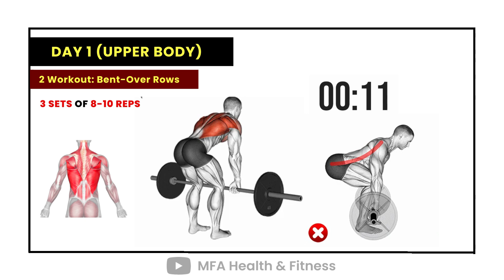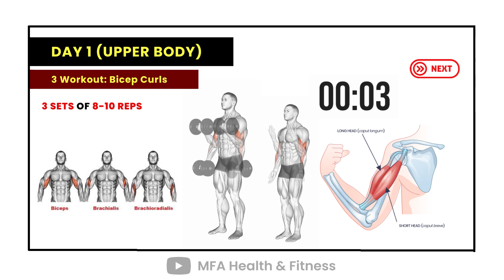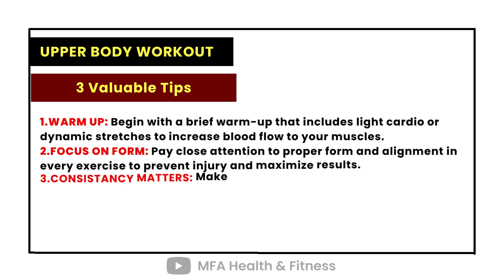Gym Workout || Day 01 Plan || Guaranteed Results || FREE Pdf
Queries Solved
complete week gym workout plan
gym workout plan
day 1 workout plan
monday workout plan
👉👉FREE PDF👇👇
In this Video (Day 01 Workout Plan)
0:00 || 1 Workout: Pull-Ups
0:25 || 2 Workout:  Bent-Over Rows
0:53 || 3 Workout: Bicep Curls
1:15 || 4 Workout: Bicep Curls
1:40 || 5 Workout: Arnold Press
2:04 || Valuable Tips
Thank you for tuning in to this DAY 01 GYM WORKOUT PLAN  video. If you found the exercises and tips helpful, please don't forget to give us a thumbs up by clicking the 'like' button below.

And if you know someone who could benefit from this workout plan, please share it with them.

Your support helps us keep creating valuable fitness content, and we appreciate every single one of you.